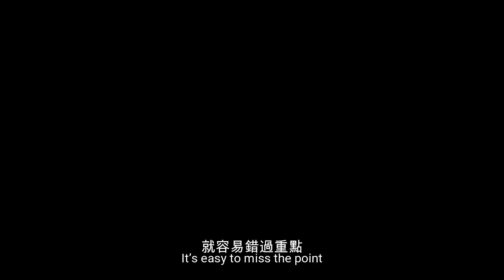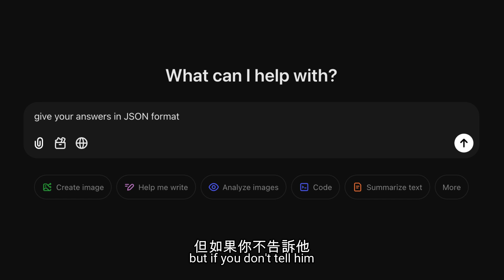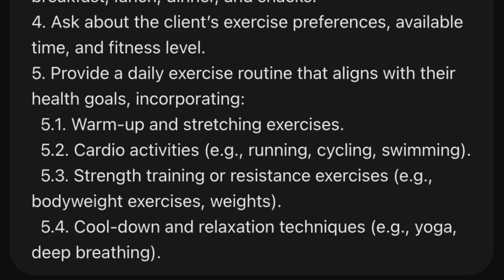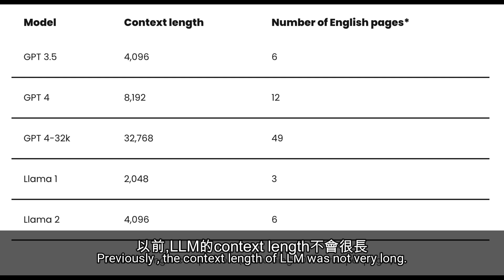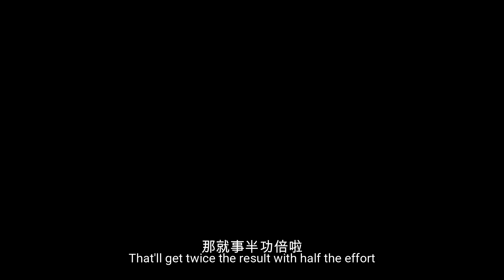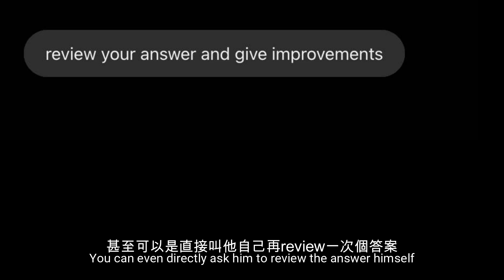LLM Prompting 技巧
章節 Chapters
00:00 開場
00:51 清晰及直接的問題/指令
02:06 講清楚你要啲咩
03:59 人設及指引
05:15 Attention vs Context Length
06:52 自我檢討
08:20 總結